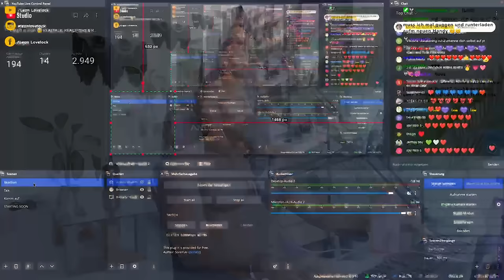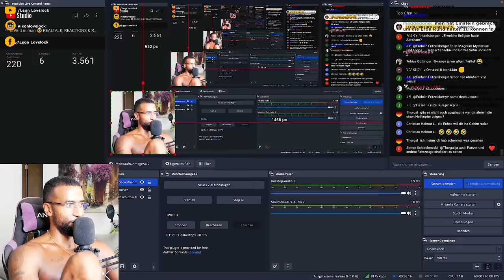DAVID ICKE ENTHÜLLT DEN PLAN DER BÖSEN MÄCHTE DIESER ERDE! 😳 [DOKU] REACTION - Leon Lovelock